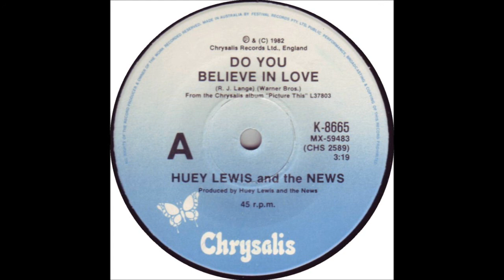Huey Lewis & The News - Do You Believe In Love - Billboard Top 100 of 1982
Lyrics:
I was walking down a one way street
Just a looking for someone to meet
One woman who was looking for a man
Now I'm hoping that the feeling is right
And I'm wondering if you'll stay for the night
So I'm coming
(I don't wanna be lonely
Babe, please help me)
I wanna love you all over

Do you believe it's true
Do you believe in love
Oh you can bet I believe it too

Now the feeling is beginning to grow
And the meaning is something you only know
If you believe it take my hand and I'll take your heart
Now I wonder where does true love begin
I'm going under so I'm lettin' you in
My woman

I used to have you in a photograph
(I'm so glad it's changed)
But now I've got you and it's gonna last

Do you believe it' true